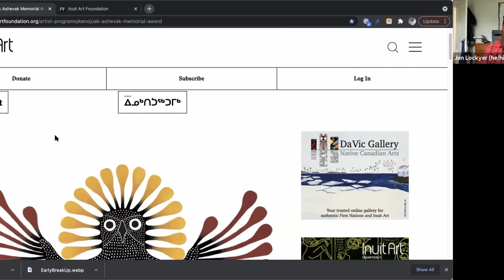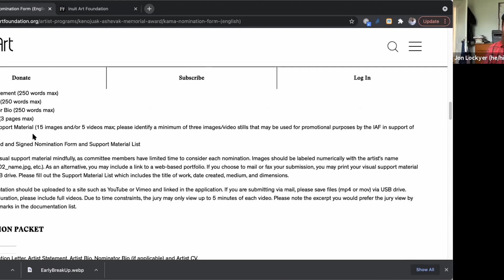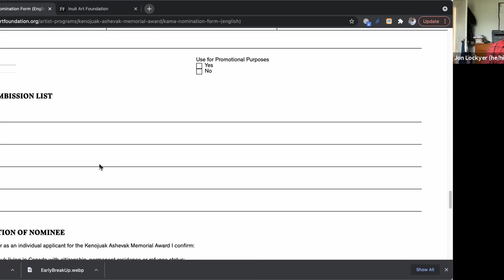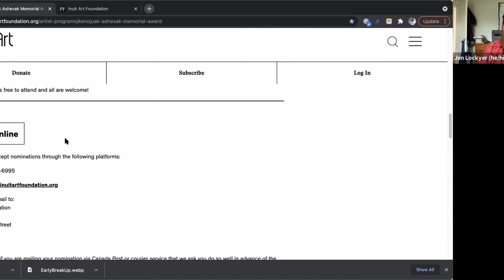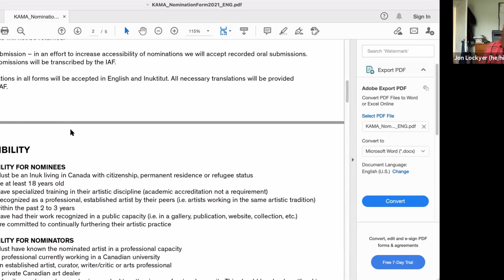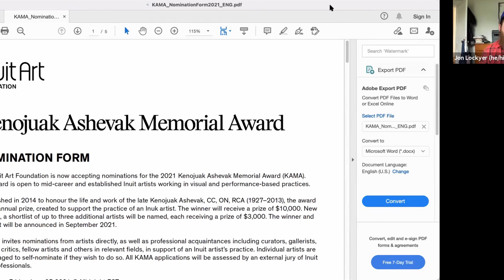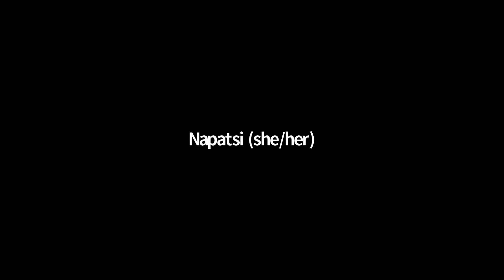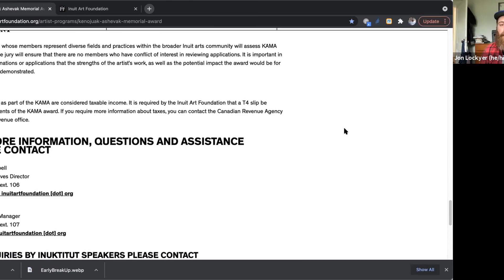How to Apply to KAMA 2021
The Inuit Art Foundation is accepting nominations for the 2021 Kenojuak Ashevak Memorial Award until June 25, 2021! This webinar will teach aspiring applicants how to navigate not only the KAMA application but also offer tips and tricks for applying to other arts awards.

You can learn more about how to apply to KAMA in English and Inuktitut